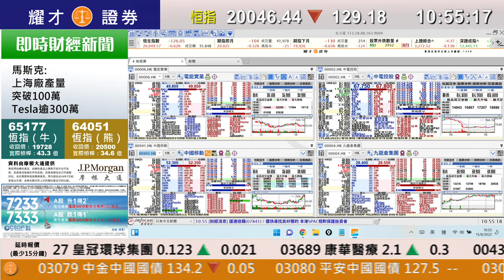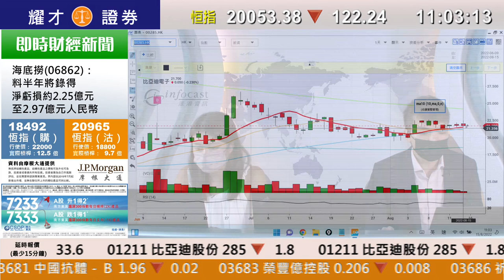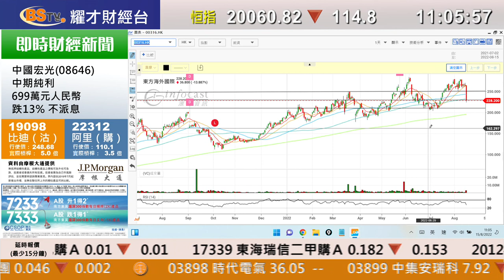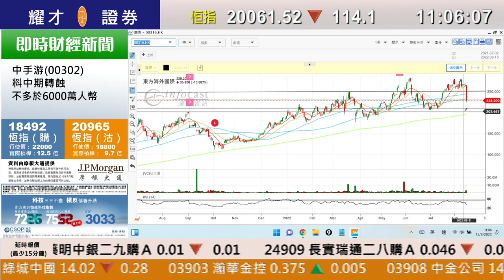耀才財經台 《即市攻略》SCFI連續九周下跌 航運股炒完？ 孔穎雯 鄧均樂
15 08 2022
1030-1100 即市攻略－SCFI連續九周下跌 航運股炒完？

00:00 東方海外（316）
06:13 騰訊（700）／港交所（388）業績預測
09:34 多間公司在美退市
13:41 新股IPO：蘇新服務（2152）／中國中免（1880）
17:10 華虹半導體（1347）／上海醫藥（2607）／小鵬汽車（9868）
20:43 中遠海控（1919）／電能實業（6）
23:39 億和控股（838）／商湯（20）
28:05 美團（3690）
30:40 比亞迪電子（285）
31:55 海爾智家（6690）入藍籌？